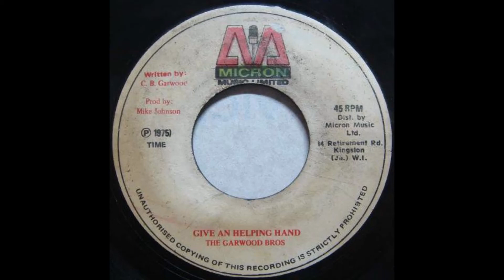THE GARWOOD BROS - GIVE AN HELPING HAND (1975)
Artist - The Garwood Bros
Title - Give An Helping Hand
Year - 1975
Producer - Michael Johnson

Any guidelines breached and we will be happy to remove any such items.